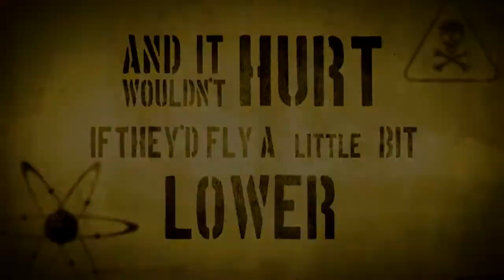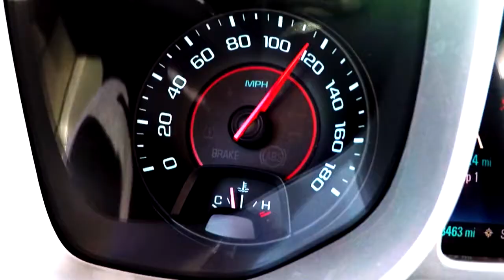Evil Knows! In the Name of Science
Evil Jared Hasselhoff seeks out the science behind every day mysteries and phenomena. He puts his body on the line and to the test - all in the name of science.